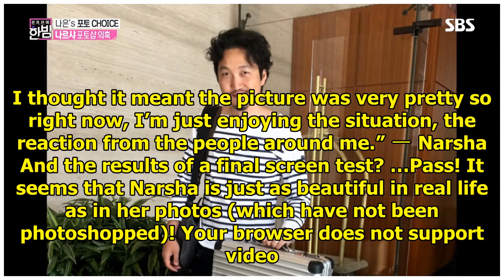Netizens Accused This Female Idol Of Photoshopping Her Photo, But She Came Back With Receipts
Netizens have recently been accusing Narsha of having done too much photoshop on her photo. The phot...